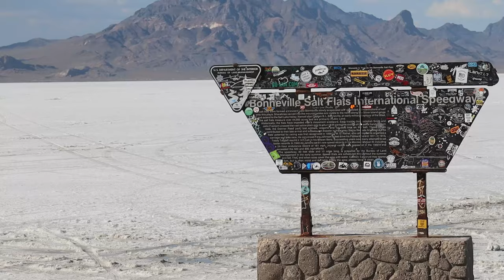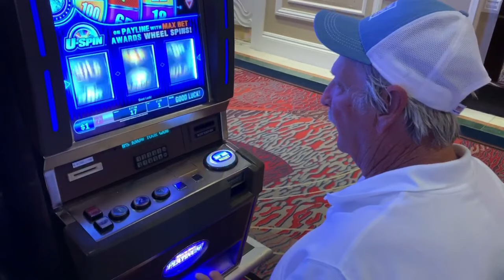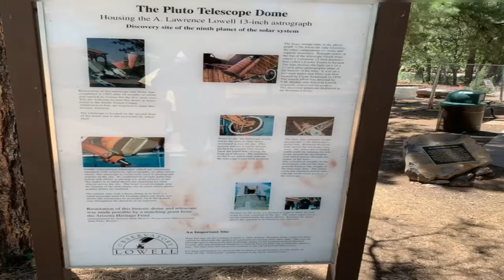MTBPlanB Traveling across the United States in a Van, Finale!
Soaking up the sights and sounds from the Grand Canyon to Las Vegas to the Cadillac Ranch and points in between!

Mountain Biking, Learning new skills, Bike builds, Upgrades, Maintenance, Techniques and more.